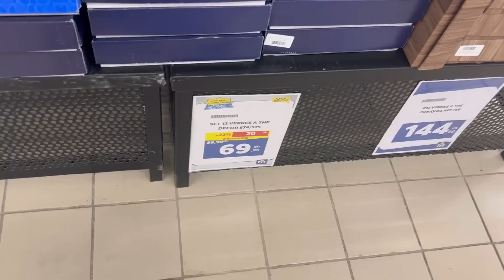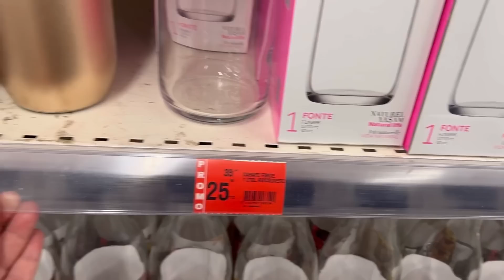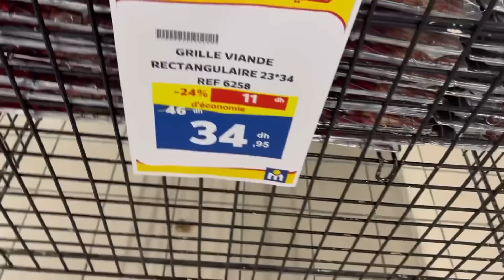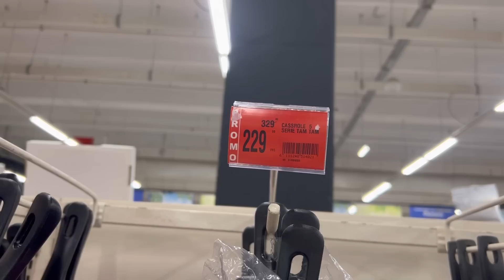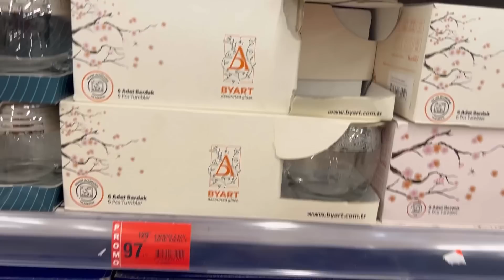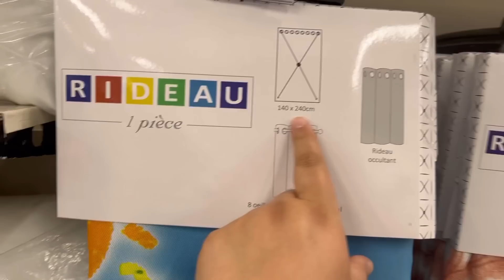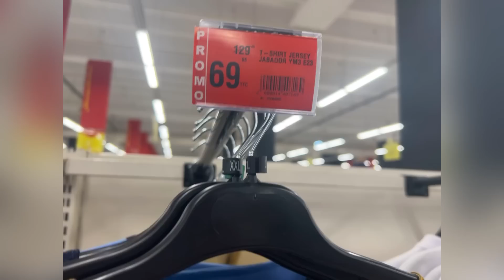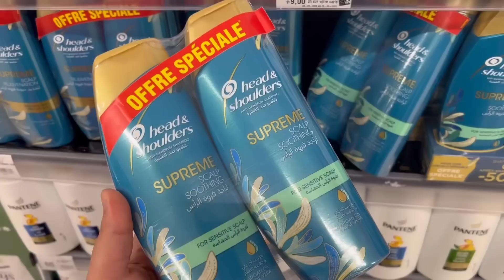عاااااجل🚨🚨تخفيضات كبيرة ولأول مرة عند 💥مرجان💥بمناسبة عيد الأضحى 12كأس كيحمقوا ب69dh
@asmaa beauty
@مطبخ تيما
@vlog by Raja